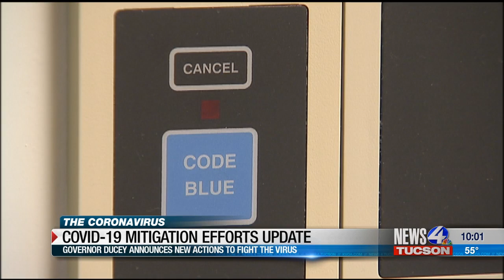COVID-19 Mitigation Efforts Update